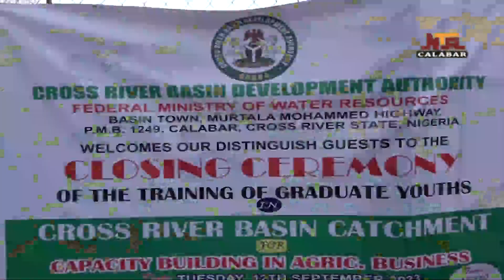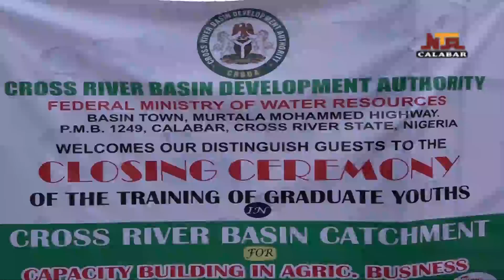NTA CALABAR NEWS 12TH SEPTEMBER, 2023